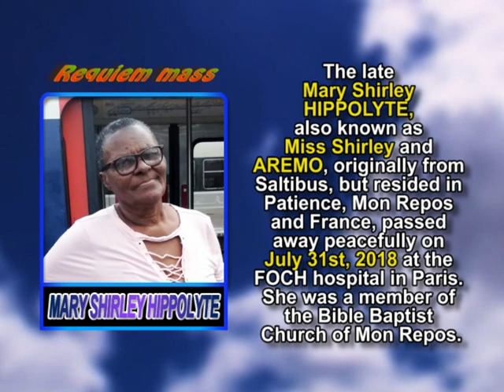Mary Shirley HIPPOLYTE memorial mass